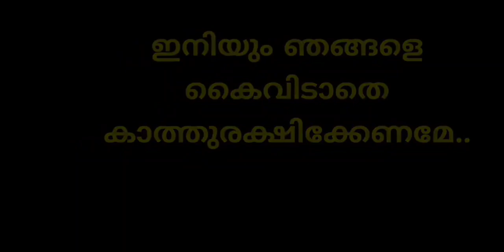Islmaic status Video